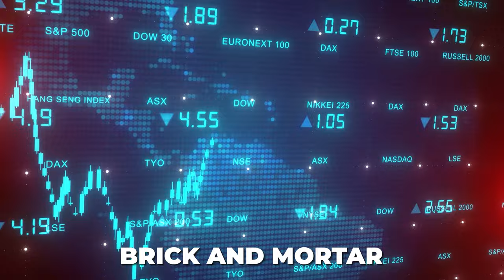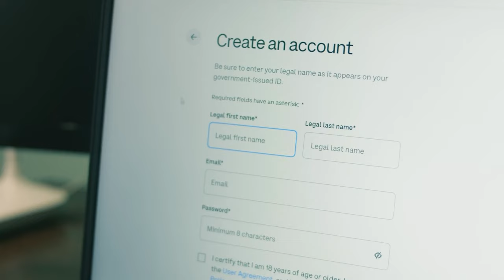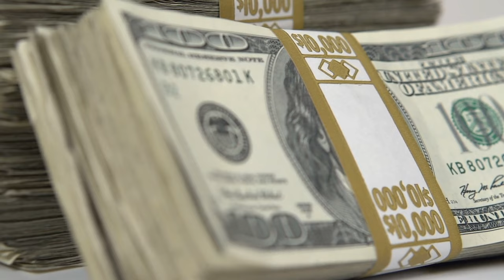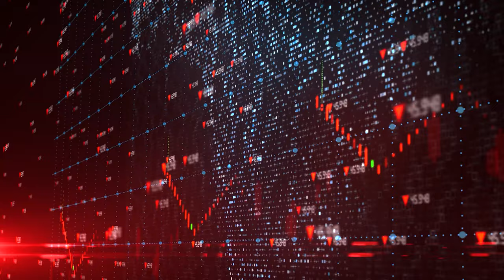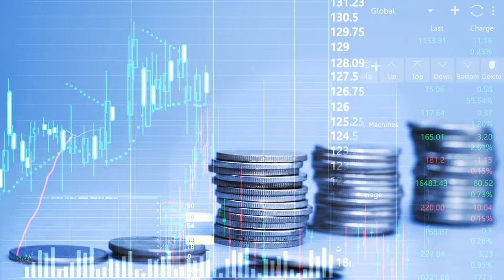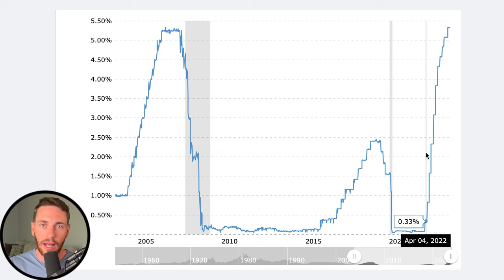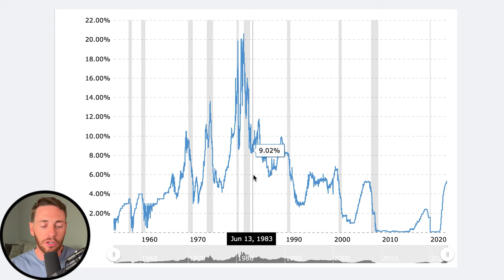High Yield Savings Account - Should you Open a HYSA?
High Yield Savings Accounts need to be utilized ASAP! Interest rates are extremely high right now. This video explains the pros and cons of opening a high yield savings account and how to best use a HYSA.

Looking for ways to grow your savings? This video explores the benefits of a high yield savings account, a type of account that offers a higher interest rate than traditional savings accounts. Discover how to maximize your savings through features such as compounding interest and low fees. Learn about different options available, including online banks, and get expert tips on choosing the best high yield savings account for your financial goals.

🎒FINANCIAL BOOKS I HIGHLY RECOMMEND:
1. Rich Dad Poor Dad: What the Rich teach their kids about money that the poor and middle class do not.
2. Everyday Millionaires: How Ordinary People Built Extraordinary Wealth.
3. The 4-Hour Workweek: Escape 9-5, Live Anywhere, And Join the New Rich.